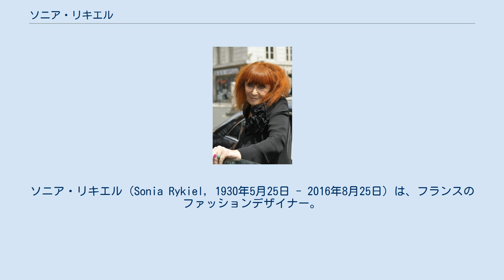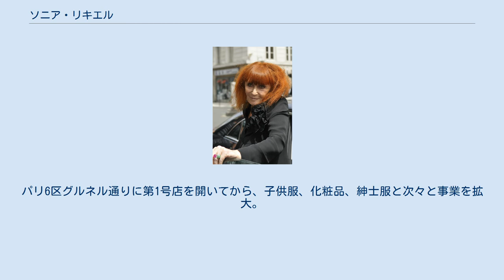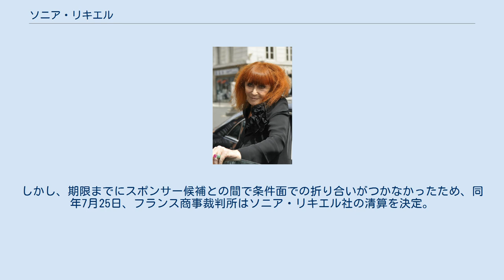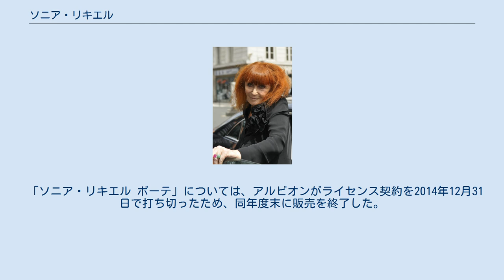ソニア・リキエル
ヌイイ＝シュル＝セーヌ出身の人物
ソニア・リキエル（Sonia Rykiel, 1930年5月25日 - 2016年8月25日）は、フランスのファッションデザイナー。
 パリ西部近郊ヌイイ＝シュル＝セーヌ生まれ。
ユダヤ人の血をひく家系で、父はルーマニア出身の時計職人、母はロシア出身という中流ブルジョワ家庭で育った。
17歳の時、パリの服飾生地販売店に就職し、ウインドーディスプレイを担当していた。
 1954年にブティック経営者のサム・リキエルと結婚。
妊娠中、着たいようなマタニティウェアがなかったので、自らセーターを作ったのがデザイナーになったきっかけであった。
このセーターがやがて人気となり、パリ14区のアレジア通り沿いにある現店舗に程近い、ジェネラル・ルクレール大通り (Avenue du Général Leclerc) 104番地にあるサムの店舗で販売するようになった。
「Poor boy sweater」（貧しい少年のセーター）と呼ばれたこのセーターは、雑誌『ELLE』に取り上げられ、またオードリー・ヘップバーンは14色のセーターを全色買い求めた。
 1968年5月、自らメゾンを立ち上げ、名前と同名のブランドを持つ。
普段着だったニット（セーターないしプルオーバー）、特に少年らが着ていたそれを、ボーダー柄やスパンコールなどをあしらうことでファッショナブルに変貌させ、「ニットの女王」の異名をとった。
パリ6区グルネル通りに第1号店を開いてから、子供服、化粧品、紳士服と次々と事業を拡大。
80歳を過ぎても現役であった。
娘のナタリーもアートディレクターとして参加している。
なお、メゾンについては、2012年に株式を香港の商社・リー＆フォン傘下の投資会社を中心とするグループに売却した。
 1983年、フランス文化省から芸術文化勲章を受勲した。
晩年はパーキンソン病を患っており、この病の合併症により2016年8月25日午前5時、パリの自宅で亡くなった。
86歳没。
遺体はモンパルナス墓地に葬られている。
 ソニア・リキエル通りの標識（パリ6区） 2018年、パリ市内の一角にブランド設立50周年を記念して、生前の功績を称え、彼女の名前を冠したソニア・リキエル通りが誕生した。
 一方で、彼女の死をきっかけに、ソニア・リキエル社は業績不振がさらに悪化。
2019年3月には、ルイ・ヴィトンを経て2014年からクリエイティブ・ディレクターを務めていたジェリー・ドゥ・リブランが退社。
4月30日、ソニア・リキエル社は再建型破産手続きを申請し、管財人の管理下に置かれることになった。
しかし、期限までにスポンサー候補との間で条件面での折り合いがつかなかったため、同年7月25日、フランス商事裁判所はソニア・リキエル社の清算を決定。
2019年12月、フランス人実業家の兄弟エリックとミシェル・ダイヨンがソニア・リキエル社を買収し、2020年10月から商品の販売を再開したが、ブランドの再建に苦心していたところ、2021年、DKNY・ダナ キャランなどのブランドを傘下に抱えるG-III Apparel Groupがダイヨン兄弟から買収した。
 ソニア・リキエルがデザインした婦人服 日本では1980年代、セゾングループのエルビスが輸入販売を手掛けていた。
その後オンワードグローバルファッション (OGF) が総代理店となっていたが、ミッソーニと共に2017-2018年秋冬コレクションで終了。
ソニア・リキエル・ジャポンをソニア・リキエル社の直接子会社とした上で、2018年春夏コレクションから独自の展開を開始した。
アクセサリーの強化などを通じてブランド活性化に取り組んだが、清算決定に伴い2019年7月末をもって終了。
「ソニア・バイ・ソニア・リキエル」も同じくOGFが取り扱っていたが、こちらも2017-18秋冬コレクションが最後となった。
 オンワード樫山がライセンスで手掛けるブランド「ソニア・リキエル コレクション (SONIA RYKIEL COLLECTION)」についても、2018-19秋冬コレクションを最後に終了した。
 「ソニア・リキエル ボーテ」については、アルビオンがライセンス契約を2014年12月31日で打ち切ったため、同年度末に販売を終了した。